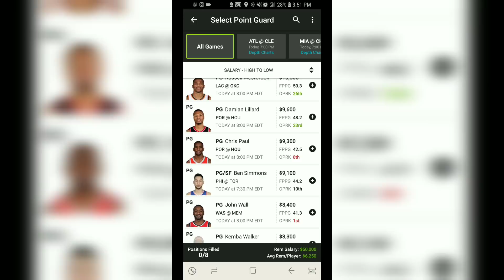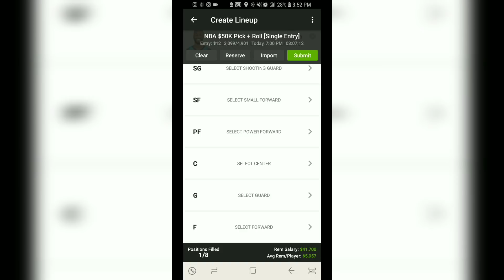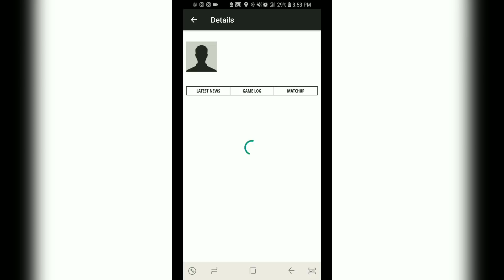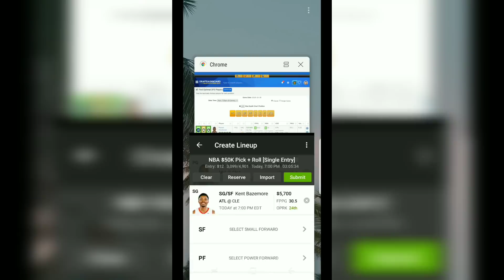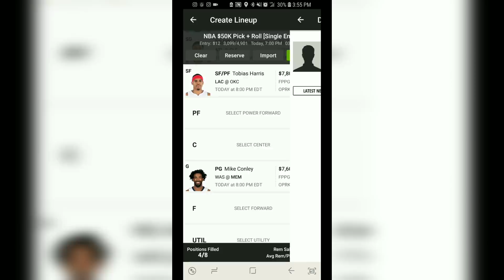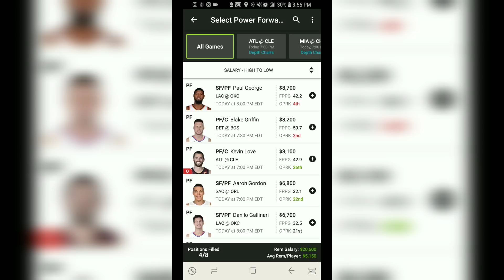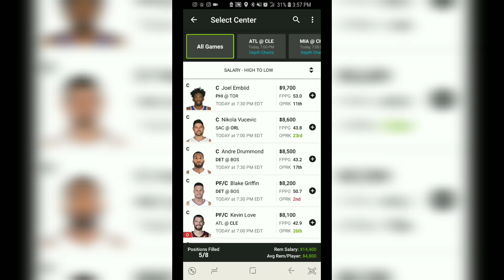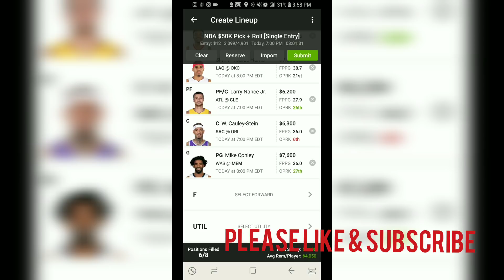NBA DFS DraftKings Picks + Fanduel DFS Picks Tonight- 10/30/2018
NBA DFS DraftKings + Fanduel DFS Picks

M3lo's Favorite 5 picks for NBA MAIN SLATE RECEIVE MY DAILY PLAYER POOL

1. Shows best value, optimal stats and defense/offense matchups
2. Saves TIME!! One Stop SHOP
3. Live team and player data 24/7
4. Build winning lineups ulitizing Lineup Optimizer --find studs and SLEEPERS 😴

WHY wait?? Nothing to lose, but CASH

Love us or get 60- day 100% money back guaranteed

Will provide updated FAV 5 before lockdown on the same video and Twitter, so ADD me on Twitter @melorama